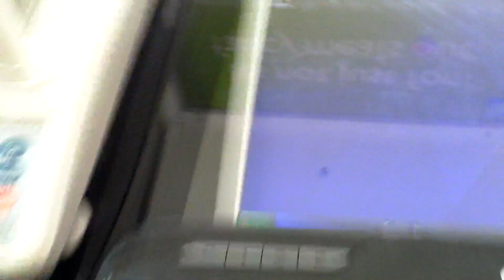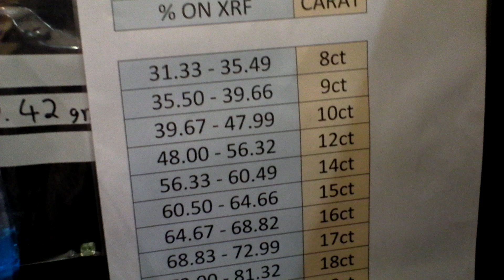Testing gold with a Thermo Scientific XRF gun Gold Buyers Jewelry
Testing precious metal gold and silver with a Thermo scientific XRF machine Xray Jewellery Jewelry